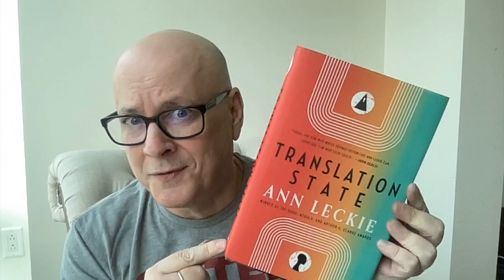Translation State by Ann Leckie - Book Chat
Translation State by Ann Leckie was originally published in 2023.